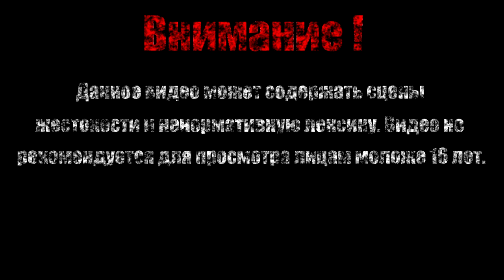САМАЭЛЬ【Darksiders II Deathinitive Edition】#34